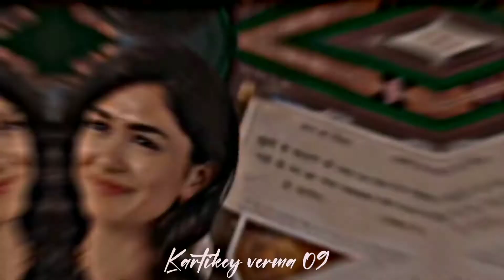MAIYA MAINU LOFI STATUS🥀SHAHID KAPOOR💝MRUNAL THAKUR✨ AESTHETIC VIDEO 💫4K FULL SCREEN 😍LOVE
bollywood shayari whatsapp status akshay kumar,
bollywood song whatsapp status animation,
bollywood actress love status,

__________Thank for
                            watching__________